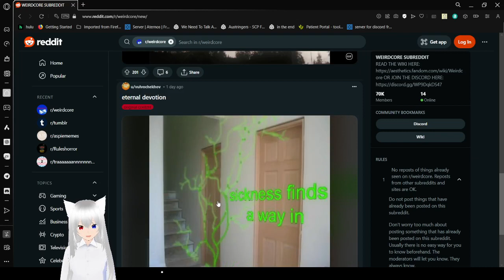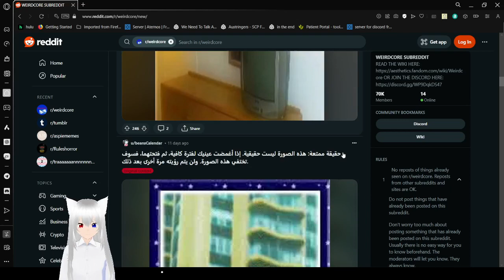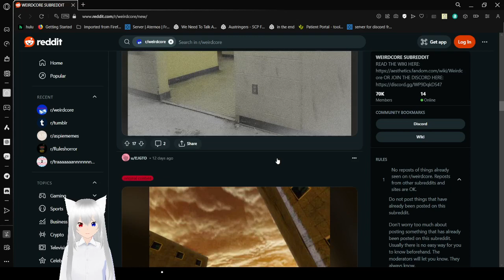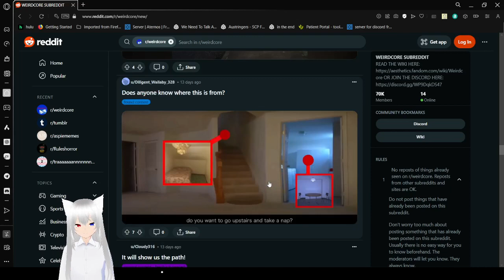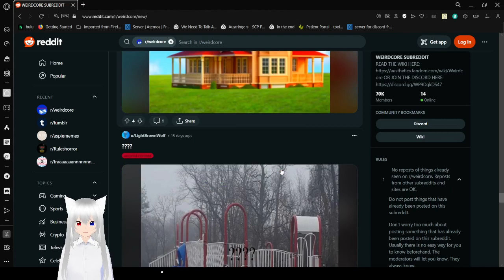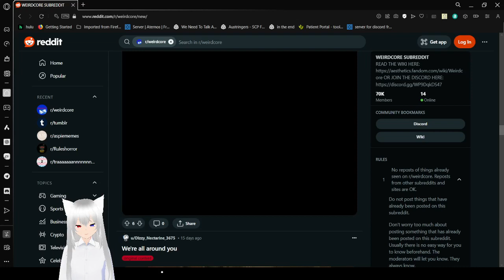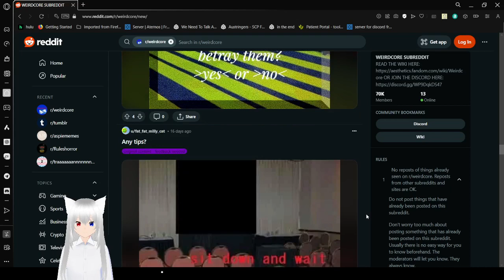Haku wanders into weirdcore again, it's been a while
I accidentally forgor how to do my outro for this one x3